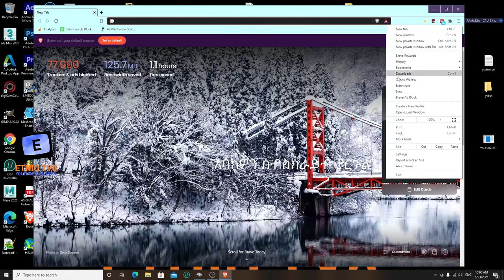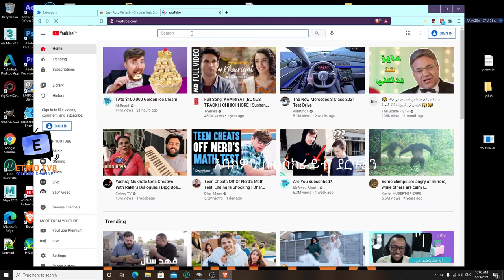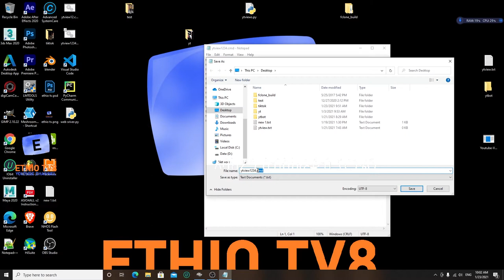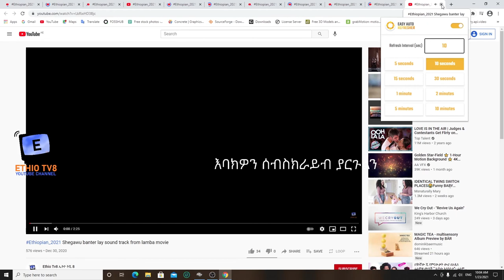YouTube View Bot 💝 New Viewer Bot [2021 ] youtube view bot without any code for bignning ለጀማሪ ዮቱበር